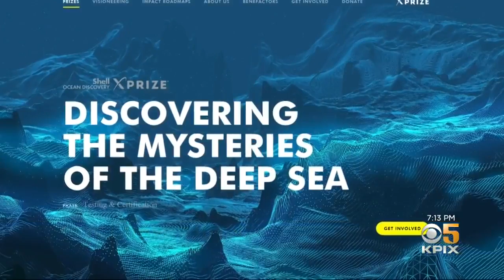San Jose Students Vie for $1 Million Prize for Ocean Research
A group of  students from Valley Christian High School in San Jose are on their way to Monaco. They'll find out if they've won a $1 million prize in an international competition to invent new ways to map the ocean floor. Sharon Chin reports. (5-30-19)